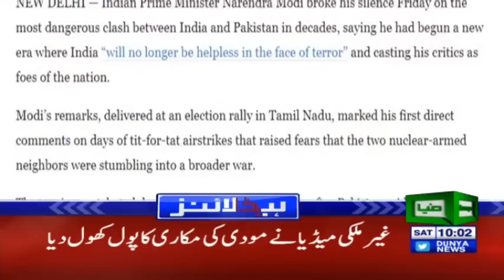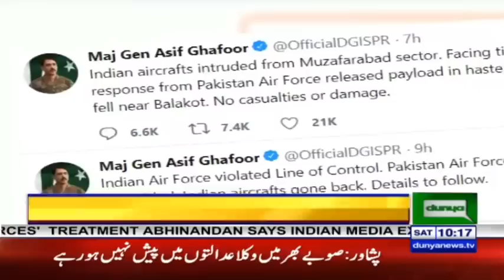Pakistan Army Chief Warned India | Headlines 10 AM | 2 March 2019 | Dunya News